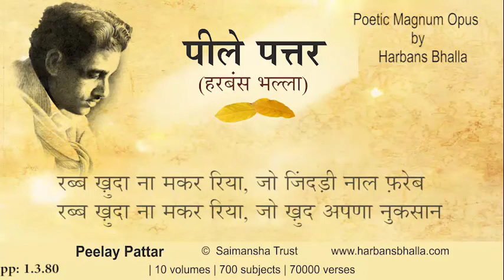Rab PeelayPattar HarbansBhalla Poetry Punjabi - 1 3 80